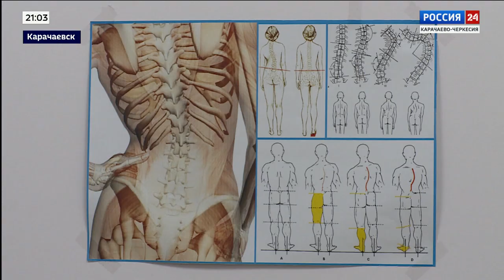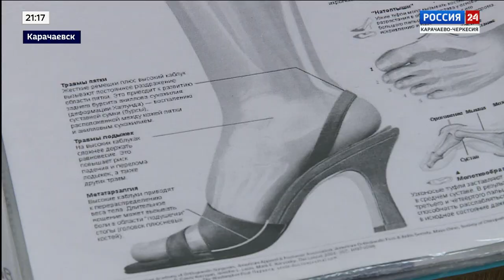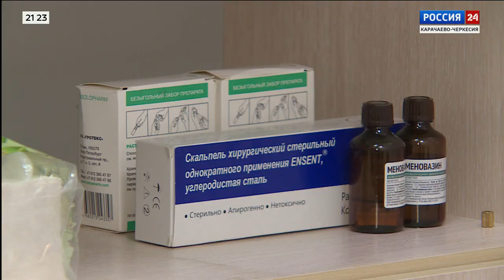"Вести Россия 24" Эфир от 18.05.2024